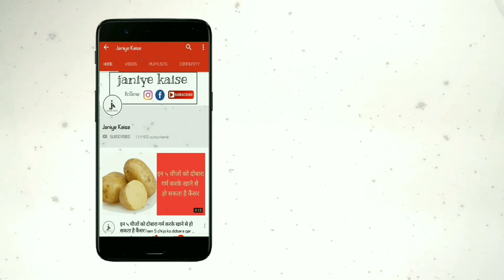उबला आलू खाने से होते हैं ये फायदे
आप जानते हैं की आलू हर सब्जी में इस्तेमाल होता है और आलू के बिना कोई भी सब्जी काफी बेसवाद हो सकती है|आज हम इस पोस्ट में आपको उबला आलू खाने के कुछ ऐसे फायदे बताने वाले हैं जिन्हे जान कर आप हैरान रह जायेंगे,तो फिर चलिए जानते हैं इसके फायदे|

aloo में कार्बोहाइड्रेट होता है जो दुबले पतले लोगों को मोटा होने में फायदा देता है|अगर आप वजन बढ़ाना चाहते हैं तो उबले हुए आलू सुबह शाम खाएं|uble huye aaloo में मैग्नीशियम होता है जिसके सेवन से रक्तचाप नियंत्रित रहता है|उबले हुए आलू में कार्बोहाइड्रेट होते हैं जो पाचन शक्ति को दुरुस्त करने का काम करते हैं|

Aaloo खाने से खाना अच्छी तरह से पचता है|आपकी जानकारी के लिए बता दें की उबले हुए आलू में जो विटामिन सी, पोटेशियम, विटामिन-बी6 और अन्य खनिज ये सभी आँतों की सूजन को काम करने का काम करते हैं|अगर आपके मुँह में छाले हो गए हैं तो आपको उबले हुए aaloo का सेवन करना चाहिए|